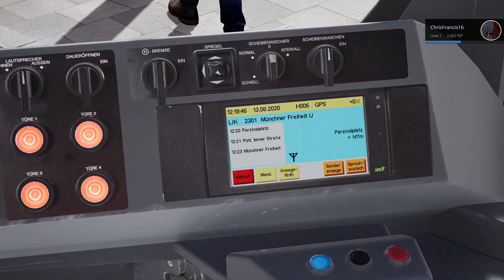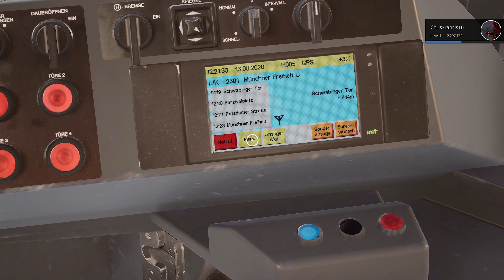Tram Sim München Linie 23 Folge#1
Moin Leute, herzlich Willkommen auf meinem Kanal. Heute sind wir im Tram Sim München auf der Linie 23 unterwegs.
LG Chris